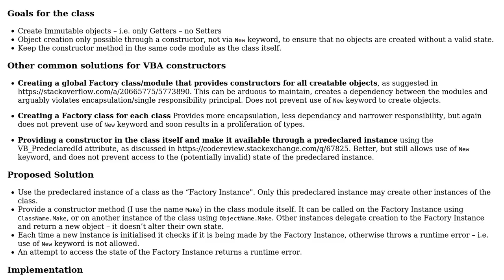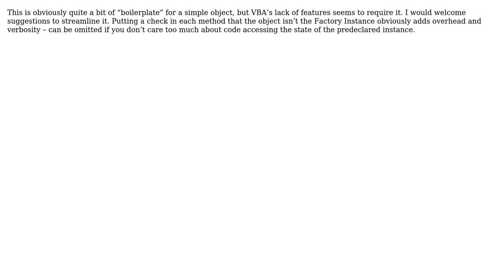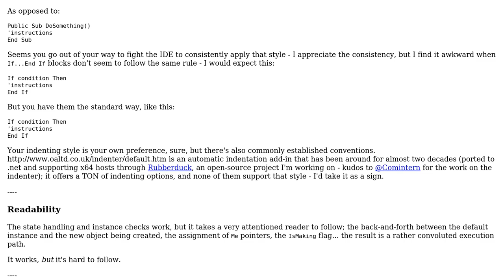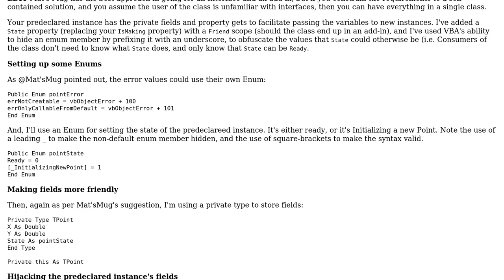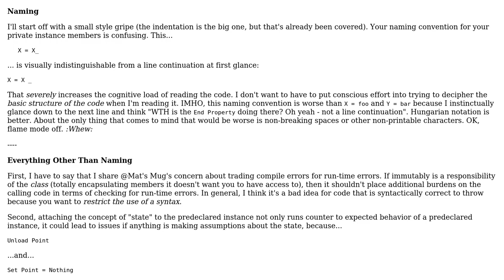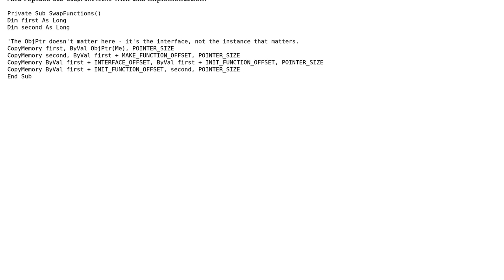Immutable Object class in VBA Creatable only through constructor and not via "New" keyword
Code Review: Immutable Object class in VBA Creatable only through constructor and not via "New" keyword

With thanks & praise to God, and with thanks to the many people who have made this project possible! | Content (except music & images) licensed under CC BY-SA | Music | Images & others | With thanks to user ThunderFrame user Mathieu Guindon user Mark.R user Comintern and the Stack Exchange Network Trademarks are property of their respective owners. You are responsible for your own actions.